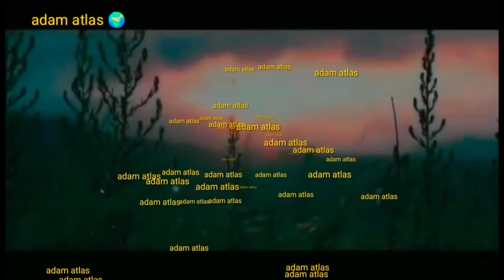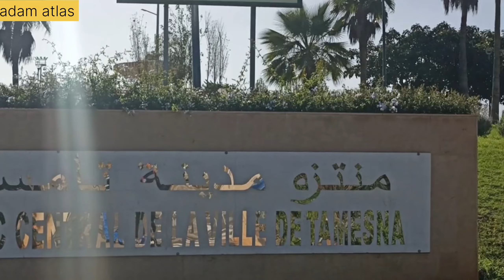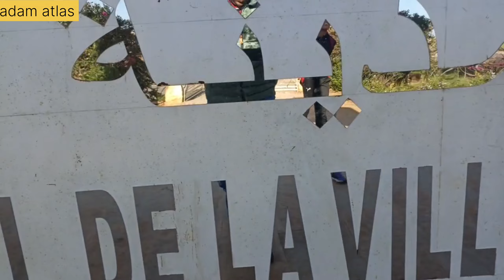فسحة خفيفة بمنتزه تامسنا A light break in Tamesna Park